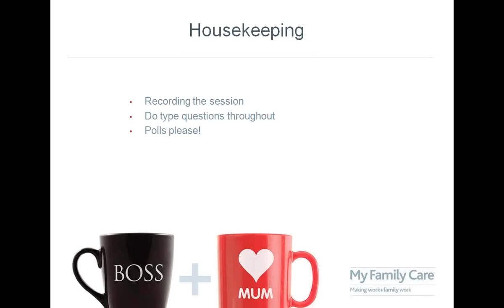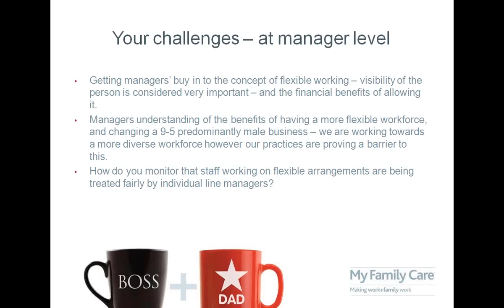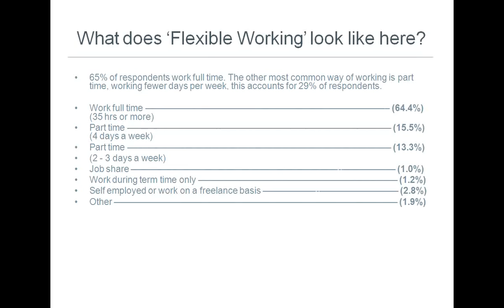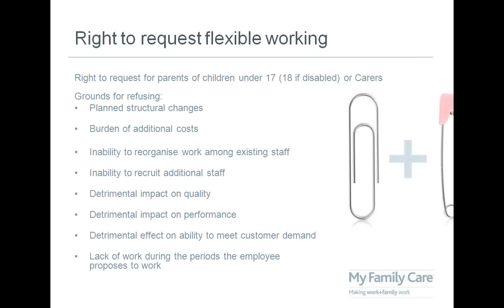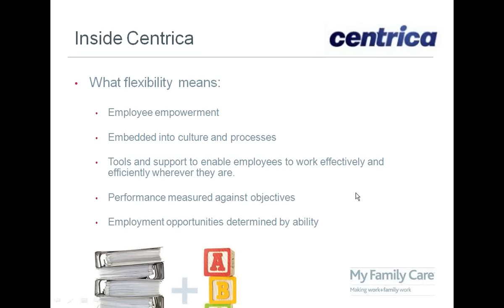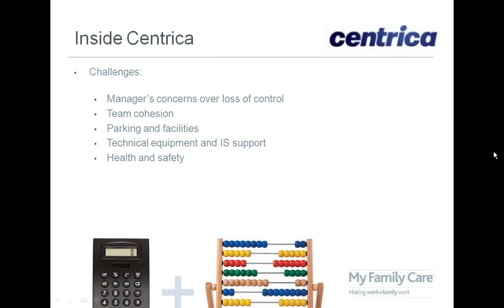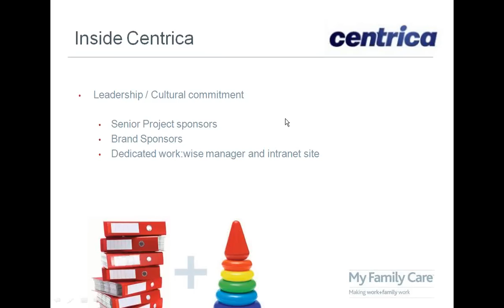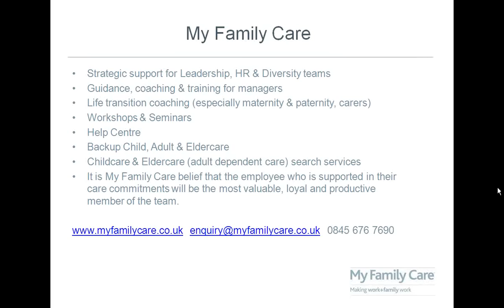Flexible Working: What Really Works?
A webinar for HR & Diversity Leaders.

Jennifer Liston-Smith examines the practical implications of our Working Parents & Carers Flexible Working Survey 2011.

Includes a guest interview with Melanie Flogdell, Head of HR Policy at Centrica PLC.

Flexibility in how, when and where we work is critical in enabling the workforce of today to be productive in a global, always-on economy. But how does the employer benefit and how do they cater for individual variations in needs?

Chaired by Jennifer Liston-Smith, Head of Coaching at My Family Care, we draw on our client experience and insights from our recent in depth Working Parent & Carer Flexible Working Survey. We explore the issues and challenges of making flexible working work.

Melanie Flogdell, Head of HR Policy, Centrica Plc joins us and shares their experience of making flexible working a practical reality, delivering far reaching benefits for both the individual and the business.

Centrica has long been recognised in leading the field in developing flexible working practices that really work and this year won the Top Employers for Working Families flexible working award.

We explore and share the following:

• Headlines and themes from our recent Working Parent & Carer Survey on flexible working

• Why flex? Make the business case in your organisationand get leaders and managers on board

• How to communicate and address flexibility in client-facing roles

• Quick insights into current practice through polls and surveys during the webinar

• Insights and practical advice from the inside with Melanie Flogdell